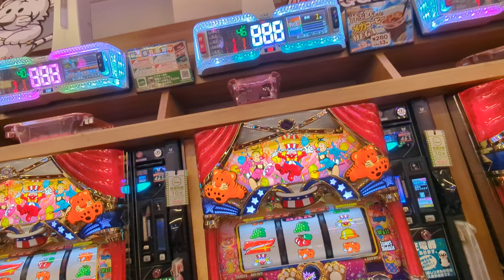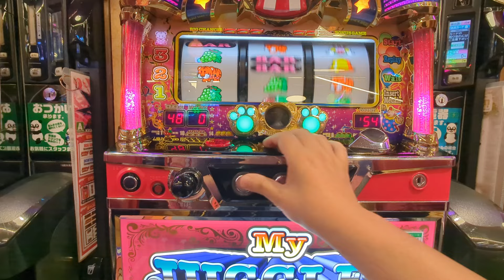3連（´・ω・`）